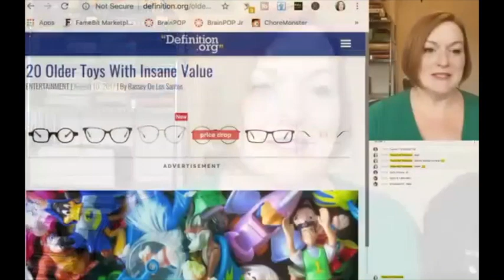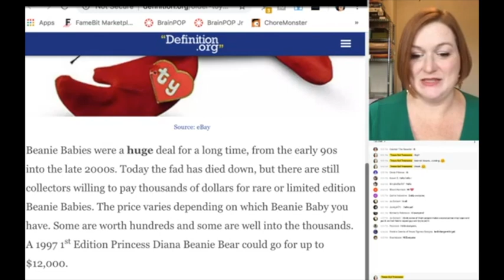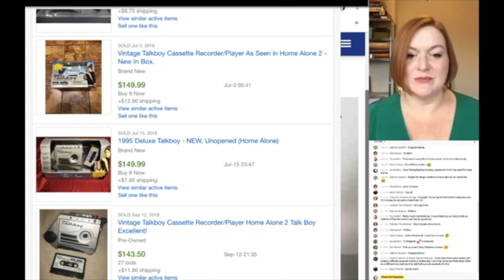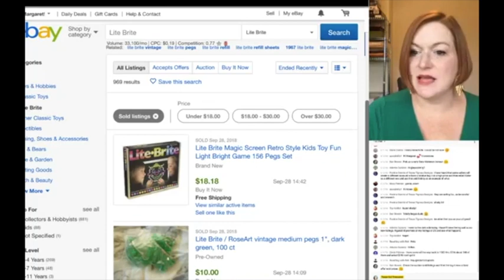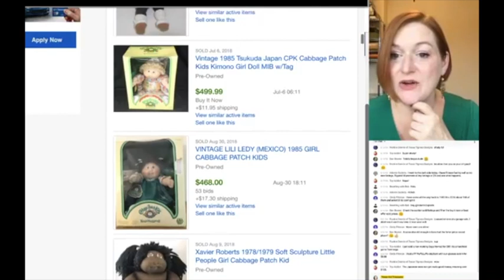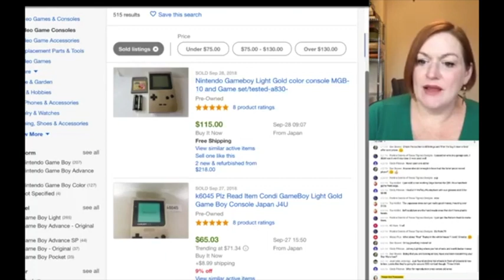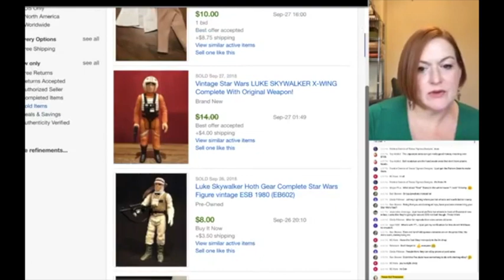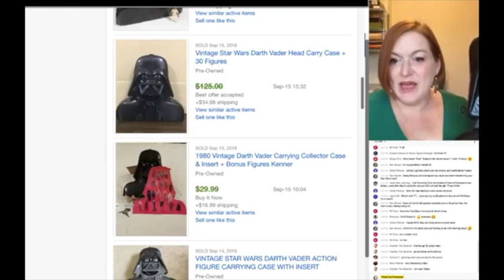Toys That Sell On Ebay 2018 - Selling Toys on Ebay - Fact Check Toys that Sell for Insane Money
*Mailbox*
78680